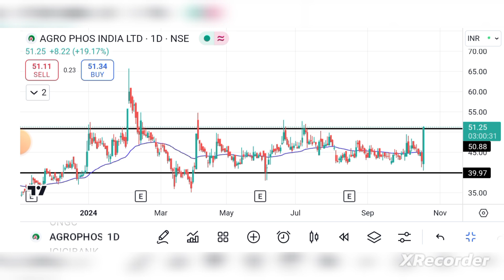Agrophos India Ltd | रु 155 से गिरकर आया रु 45 पर | 45 से जाएगा 900 पर | करोड़ों कमाने का मौका